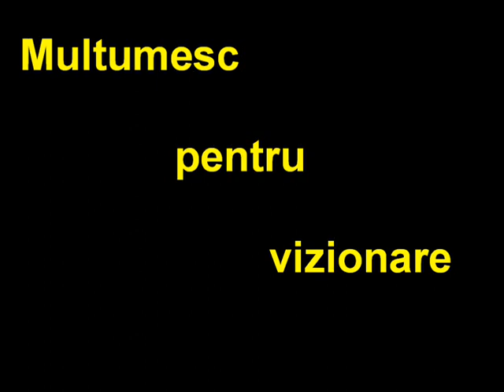SharKyNesS VS Metinul Umbrei Metin2.ro Taurus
Metin2.ro SharKyNesS sparge Metinul Umbrei de 45 cu buff.